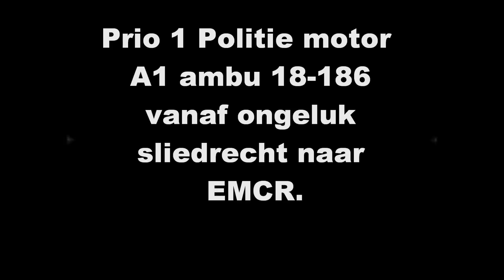Prio 1 Politie motor A1 ambu 18-186 vanaf ongeluk Sliedrecht.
Ze kwamen naar het EMCR vanaf een ongeluk in Sliedrecht waar de LFL02 ook voor was gealarmeerd